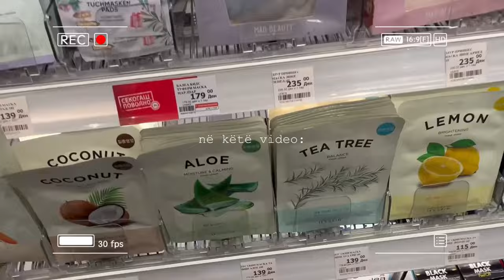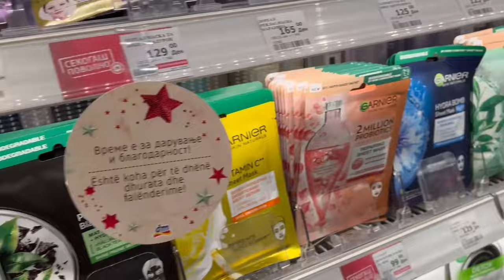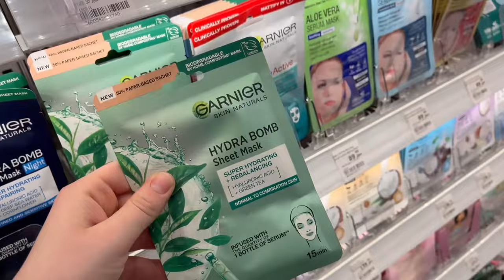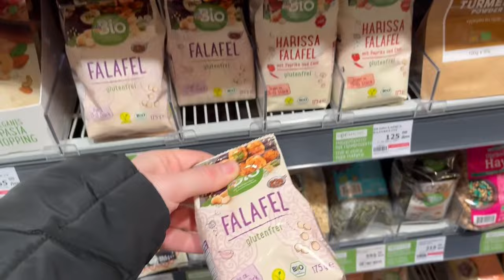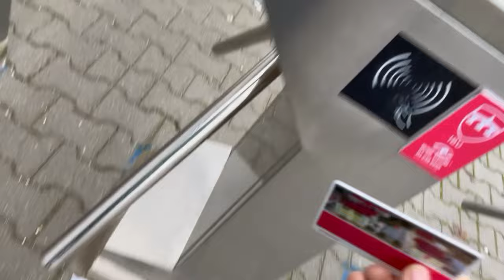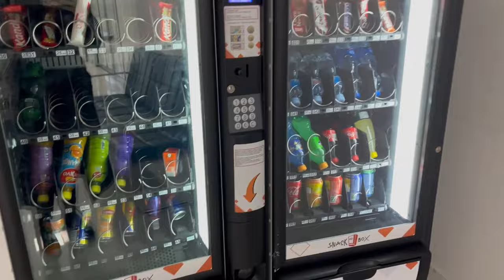Vlog Shqip [eng sub] Produkte per Fytyre, Maska, Make-up, Bakllave e Shpejte, Kosova, Na Ndjek Qeni?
Pershendetje t'gjithve! U mundov t'ju tregoj disa produkte qe i perdori per vete nga DM, shkojme ne Kosove...

Shpresoj te ju pelqej :)